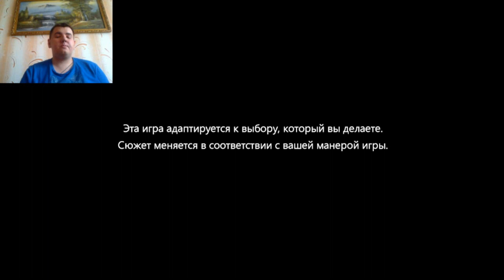РАКЕТА И ВЫДРА | Marvel’s Guardians of the Galaxy: The Telltale Series #3